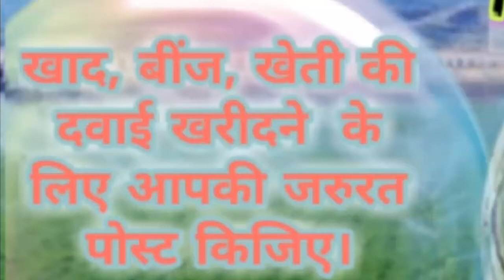Naila Janjgir Champa Agri Services ♤ Buy Seeds, Pesticides, Fertilisers ♧ Purchase Farm Machinary